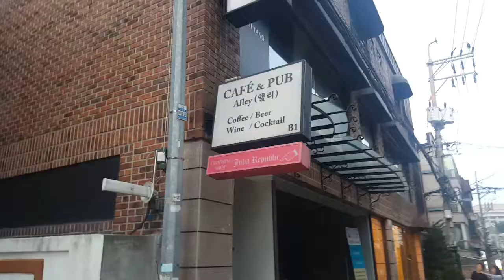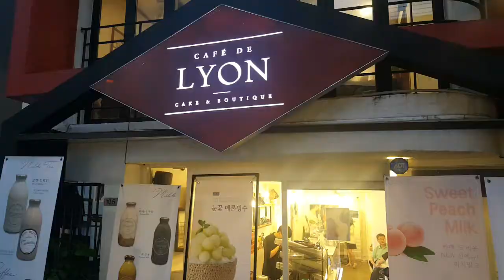VLOG COREE J14 GOOGLE MAP MON AMI A SEOUL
Accompagner nous jours après jours dans notre voyage en Corée du Sud! 26 jours de découverte entre Busan; Seoul et ses alentours ! Pleins de surprise nous attendent alors Let's go pour l'aventure !

Protagoniste:
Sara 26 ans 3ème voyage en Corée du sud
Léonor 6 ans 1er voyage en Corée du sud

Aujourd'hui : réveil difficile ! départ vers des lieux inconnus
Oui c'est encore dimanche ! 😅